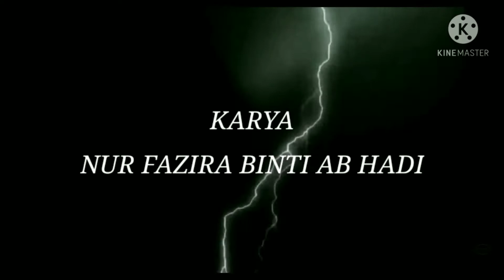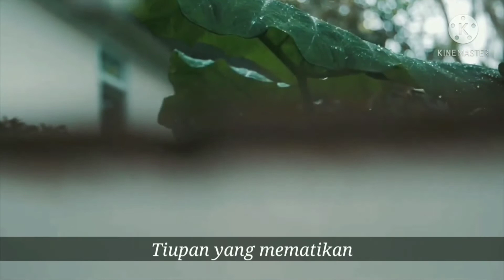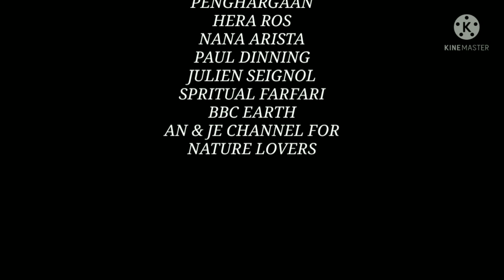Sajak "Kiamat" Menusuk ke Hati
karya Nur Fazira Ab Hadi